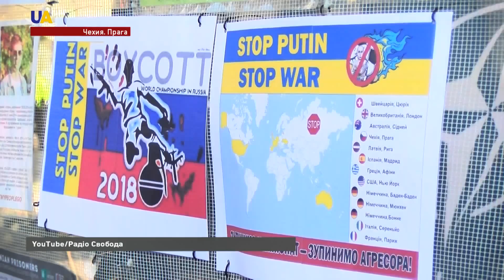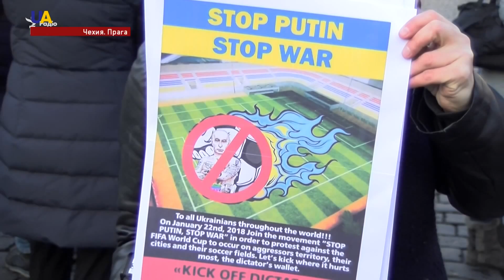Новости 09:00 за 23 января 2018 года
Смотрите в этом выпуске:
- Один украинский военнослужащий погиб в Донецкой области, в зоне проведения Антитеррористической операции.
- СБУ обнародовала записи переговоров руководителя российской частной военной компании "Вагнера" Дмитрия Уткина и генерала Вооруженных сил Российской федерации Евгения Никифорова с позывным "Тамбов".
- Спецпредставитель США по вопросам Украины Курт Волкер посетит Киев и Донбасс.
- На аннексированном полуострове росийские силовики устроили повторный обыск в доме матери незаконно арестованого крымскотатарского активиста Гирая Куламетова.
- Акция «Отфутболь диктатора!» прошла в Киеве на Майдане Незалежности.
- Финансирование американского правительства - продлили до 8 февраля
- Экс-лидера Каталонии Карлеса Пучдемона выдвинули кандидатом на должность главы регионального правительства.
- Двое людей получили травмы, один пропал без вести из-за извержения вулкана в Японии.
- Украинская психологическая драма "Стримголов" получила приз зрительских симпатий на французском кинофестивале «Премьер Плэн Данжер».